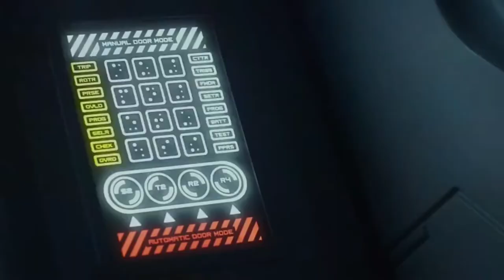Deacon - Explained (Prometheus)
The Deacon was a Xenomorph - Like creature created by an Engineer being impregnated by a Trilobyte.
In regards to their physical appearance, they superficially resemble a Xenomorph Drone, but differ in some key areas.
They lack the Biomechanical features found on Xenomorphs. Instead they have smooth skin covering their Gaunt Physique, and a Dark Blue colour to them; with long spindly appendages, and lacking any sort of tail.
When first born, they are similar in size to a Human, but their size once fully mature is not known, it can however, be estimated to be around 12 feet or even larger.
They also have an elongated head which tapers to a point at the back of the skull, which is used to tear out their host’s dead body; Deacons seem to bypass the Chestburster stage and instead emerge from their host at a much larger size and almost fully formed. Killing the host before they awake from their comatose state due to the Deacons large size displacing internal organs, bones and  other innards of the host’s body.
The Deacons top Jaw contains blunt teeth like a Herbivorous animal, but their lower jaw has sharp needle like teeth, as well as it’s Inner Upper Jaw, which can extend outwards, resembling a cross between the inner jaw of a Xenomorph and the mouth of a Goblin Shark.
When they are born, Unlike chestbursters, they are seen to have an umbilical cord attached to a Placenta, similar to Viviparous animals.
After touching down on LV-223, the Scientists and Crew of the USCSS Prometheus discovered Chemical A0-3959X.91–15 also known as the Black Goo, an extremely potent mutagenic pathogen created by an advanced alien species called the Engineers.
Curious of its effects, the Android David infected Charlie Holloway, one of the scientists with it by spiking his drink with it.
Once infected, Holloway passed it on to his partner Dr. Elisabeth Shaw, impregnating her even though she was unable to bare children.
However, this was no Human Baby, but instead a Trilobyte, which Shaw was able to remove prematurely before it could emerge from her abdomen and locked it inside the Medpod.
Later on when she was under attack by the Last Engineer, she opened the door to where the now matured Trilobyte was locked, letting it out to attack and impregnate the Engineer.
Once it reached suitable maturity, the Deacon erupted out from the dead Engineers Body Cavity.

Chapters:
0:00 Bio
1:41 Story
2:53 Thoughts & Trivia